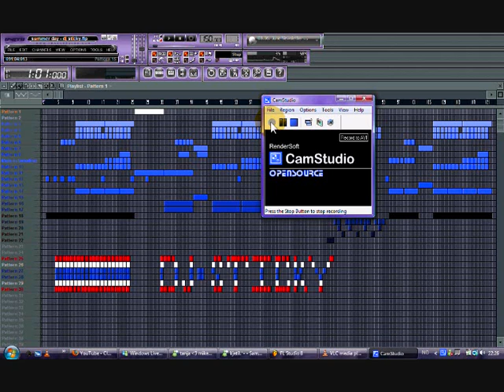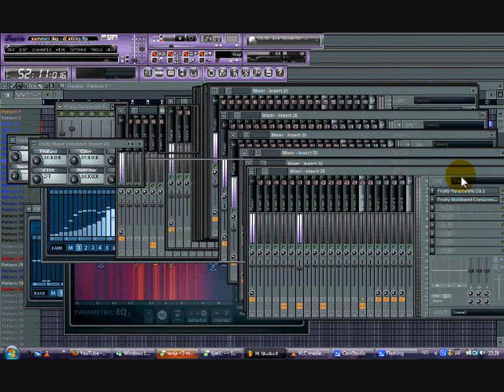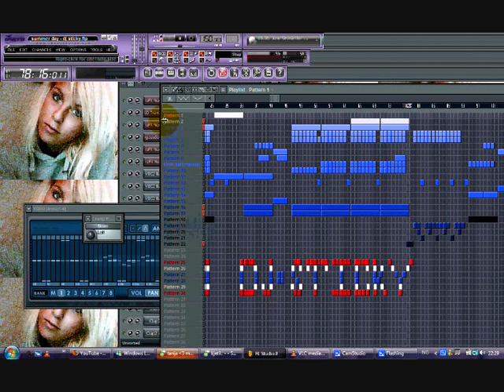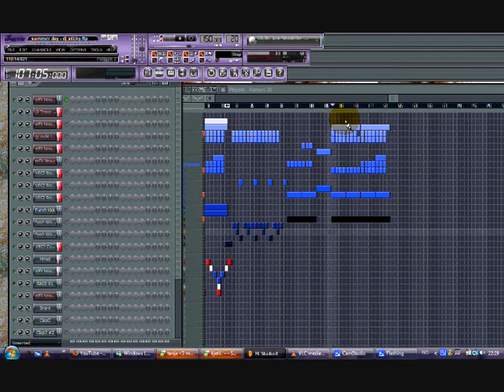what I need - Dj Sticky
comment and rate pls =)